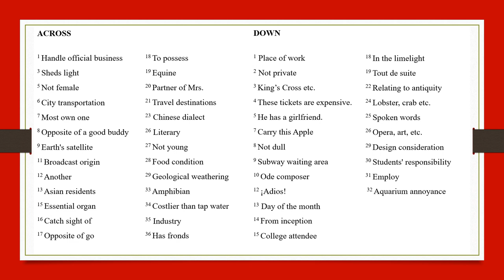Mandarin - Crossword Puzzle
Clues are in English but the answers are in Mandarin! Enjoy this entertaining crossword puzzle and leave a comment in the comments section saying how you did.

Share Fern's decades of experience with these free poetry, writing, and teaching resources plus games, translations and so much more. Fern is a wordsmith eager to share her love of language and languages.

CHANNEL SECTIONS
Videos
Funny
Mandarin, French, Spanish, Italian, Yiddish, and Latin
Performances
Illustrated Themed Readings
Highlights